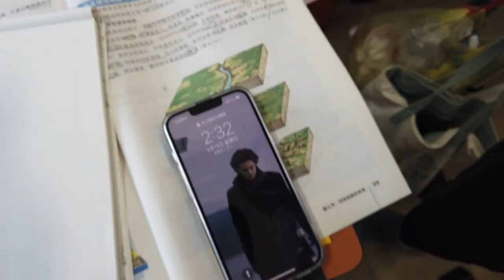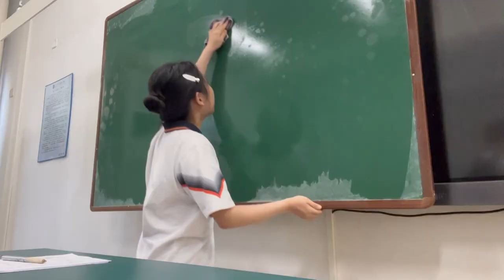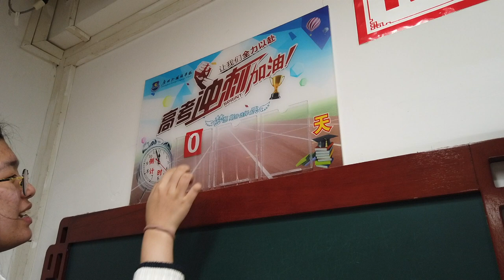【vlog】SchoolLife in Chinese high school | 高三校园生活 Exam Week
Early summer Diaries
In the past 2 weeks we've been staying at school preparing for the 2nd  citywide exam for all 12 graders
so in this vlog you will see:
*12 graders' after-class activities :
holding our class's 2nd Birthday Party ,
 growing Chinese Herbal Medicine (which is a new mission of our class kkk)
*Exam week daily:
studying for the exam,   preparing the Examination room...
*and switching into a new schedule: school for 4 weeks and then a 1 day off until GaoKao 🤯 because of the "limiting time and covid-19 situation"
（which means there are 4 days' break before GaoKao...)
yeahmy school's crazy🥴

English sub uploaded🥂
plz let me know if there's any errors in the English subtitles ❤️

/vlog count.85
/校园日常
“月休“之前，再看一眼三月。